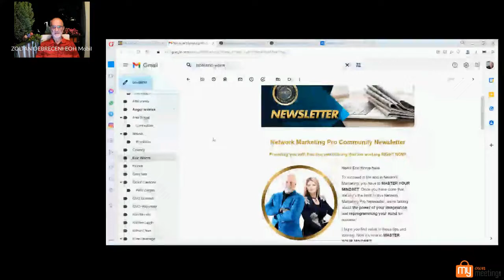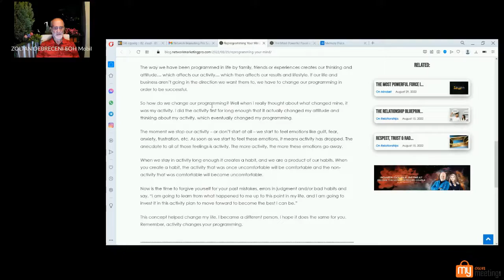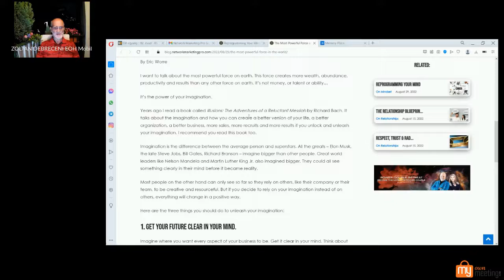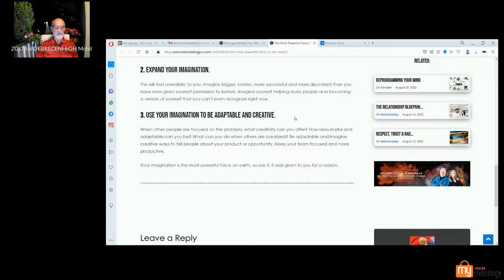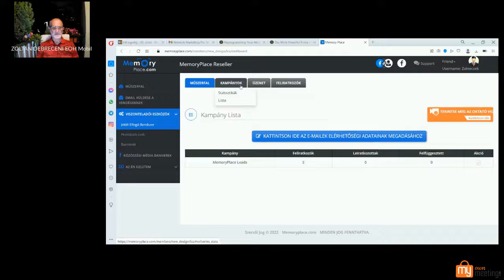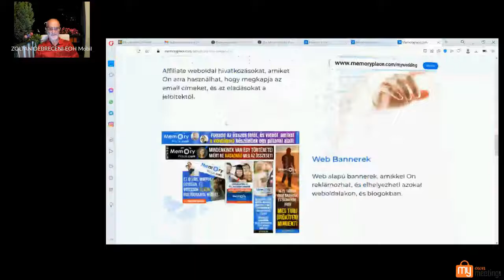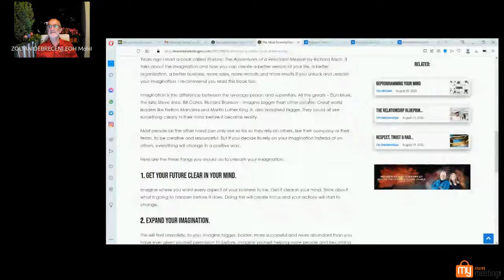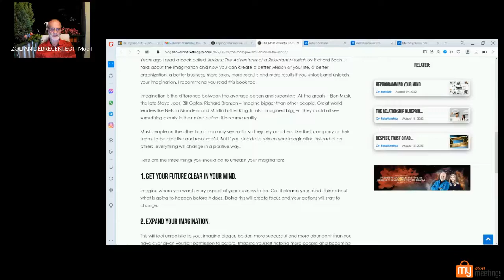Pénz teremtő szerda - Erik Worre üzenete az újra programozásról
Ma Eric Worre szeptemberi hírlevelének mondanivalóját szeretném átadni nektek.
Szó lesz az elménk újra programozásáról, és a legnagyobb erőről ami csak lehetséges a földön.
És természetesen ezeket összefüggésbe is lehet hozni a Te életeddel, vagy az életedben megtörténő eseményekkel.